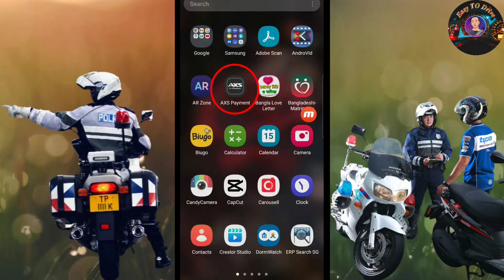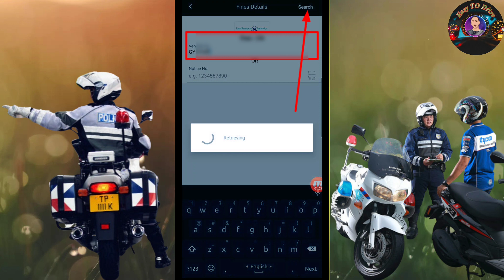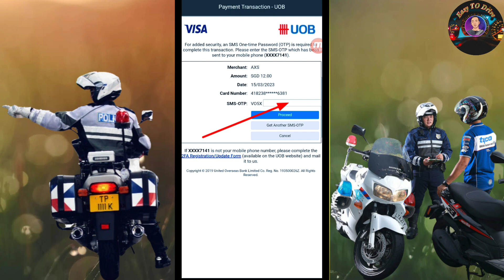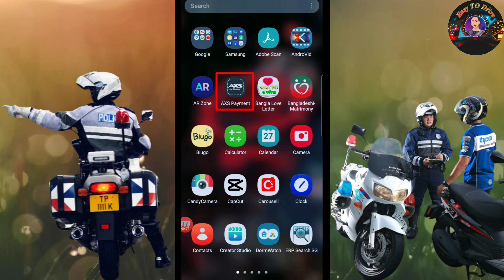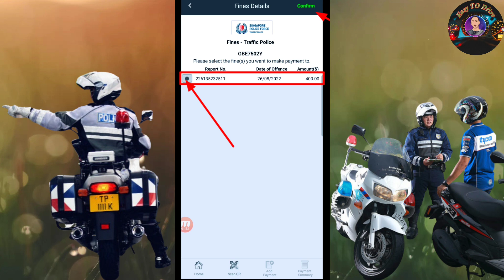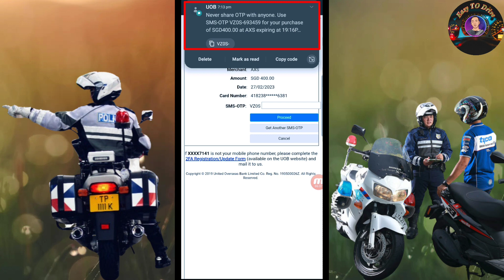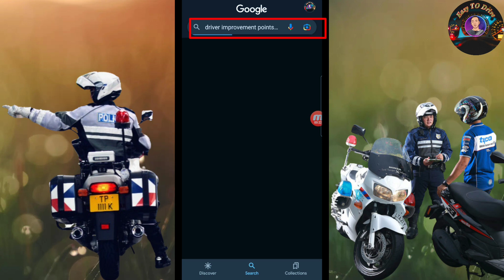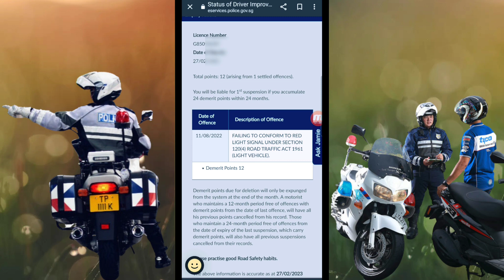how to check axs fine online || how to check demerit points online(bangla tutorial)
সবাই ভিডিও টা দেখেন ভালো করে তাহলে বুজতে পারবেন  কতো সহজে m-station mobile axs apps দিয়ে জরিমানা পরিষদ করা যায় ।